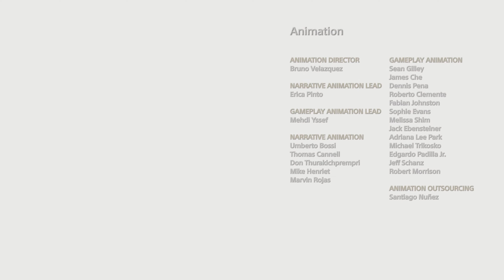God of War - Ending - The Journey - Mothers Ashes - Part 15 - Gameplay walkthrough - PS5 1080p 60fps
Watch as Atreus and Kratos takes the ashes to Jotunheim, where some interesting things are revealed

God of war PS5 1080p 60fps

This video covers the main quest
The Journey - Mother's Ashes
The Journey - The journey home

Open a passage to Jotunheim
Find Jotunheim's highest peak
Scatter her ashes